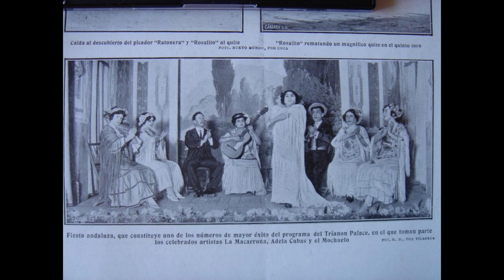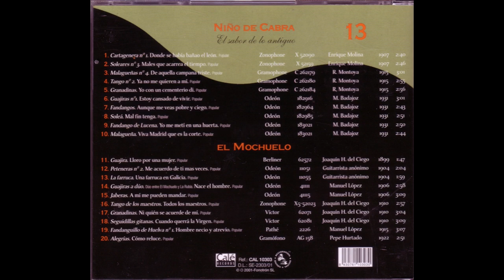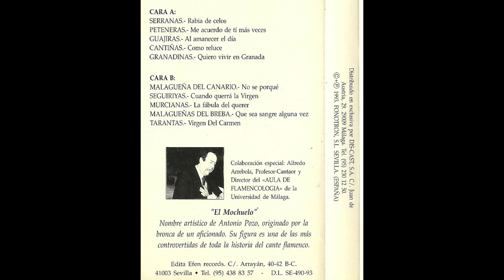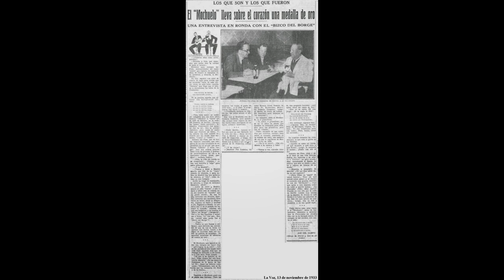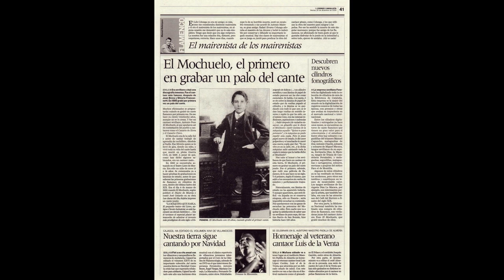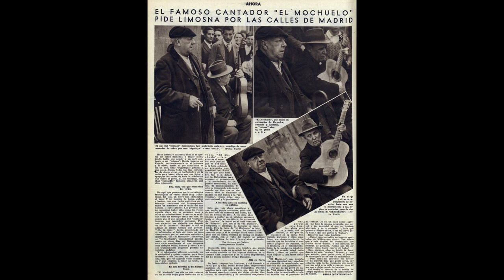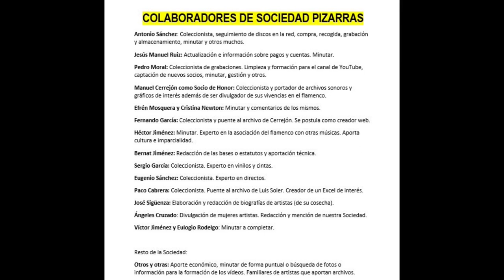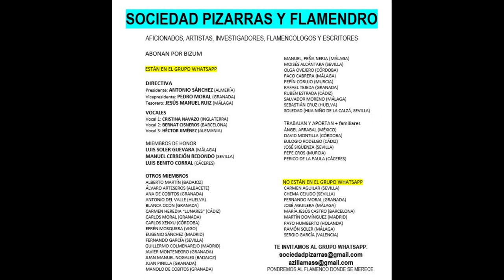(256 de 300¿) 99%/EL MOCHUELO 16/20 CON MANUEL LÓPEZ 1915 16 CANTES Casa Pathé VOL 2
EL MOCHUELO

EL MOCHUELO 16/20 CON MANUEL LÓPEZ 1915 16 CANTES CASA PATHÉ VOL 2

00:01 Sevillana: “Nada una dama”.

02:42 Sevillana: “Como la nieve:

05:34 Malagueña de Chacón: “De pasar tantos tormentos”.

08:35 Malagueña del Canario: “No se por qué”.

11:39 Malagueña de Juan Breva: “Serrana que to te tengo”.

14:33 Malagueña del Mochuelo: “Si de ti pudiera vengarme”.

17:35 Tango de los Tientos: “Para dominar un querer”.

20:27 Tango del Espartero: “El año 94”.

23:27 Tango Bandolero: “Ya nos vamos pa la Sierra”.

26:18 Tango del Ferrol: “Una niña muy bonita”.

29:13 Tangos Políticos: “En la Plaza de las Cortes”.

32:17 Tangos Políticos: “España en tiempos pasados”.

35:12 Tangos Verdes: “Tango del salón y del cirujano”.

38:02 Tangos Verdes: “Tango de las flores y del gazpacho”.

40:59 Tango: “Tango del mono y del perro”.

43:42 Tango: “Tango del mono y de la guitarra”.